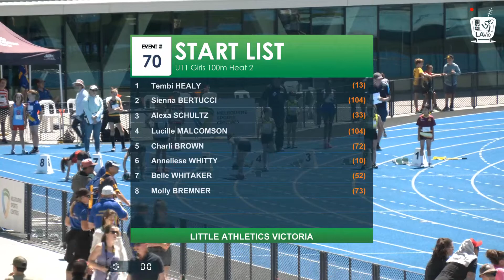U11 Girls 100m Heat 2: 2021 State Combined Events Championships // LAVicTV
U11 Girls 100m Heat 2: 2021 State Combined Events Championships.

All race footage is unofficial and is for promotional and marketing purposes only.